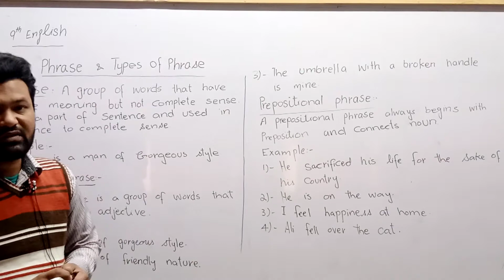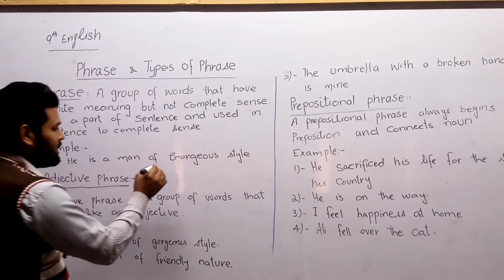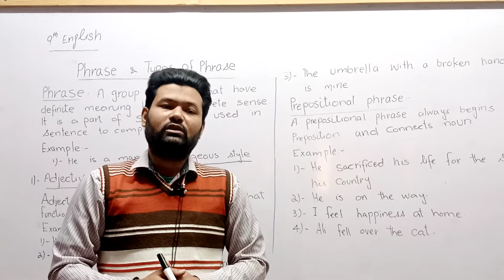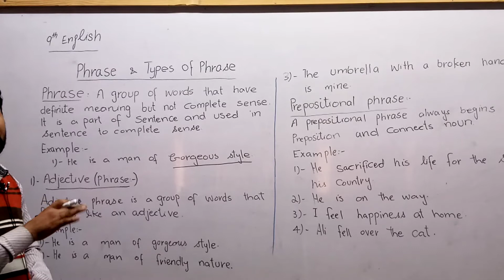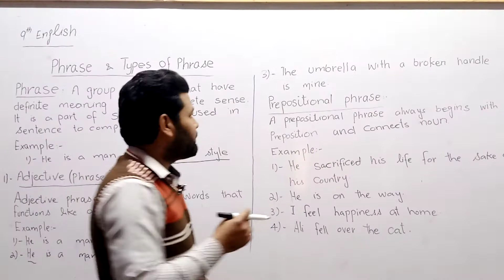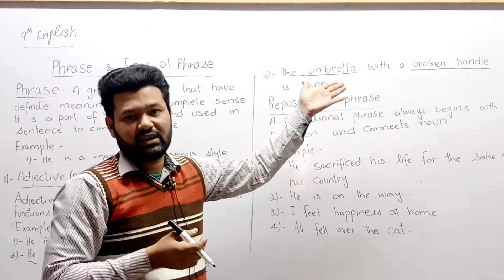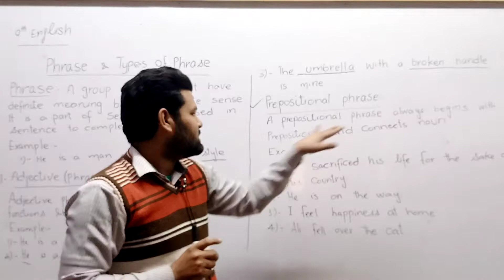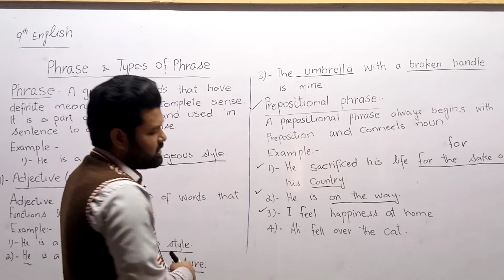Phrase & Types of Phrase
Grammar Skills